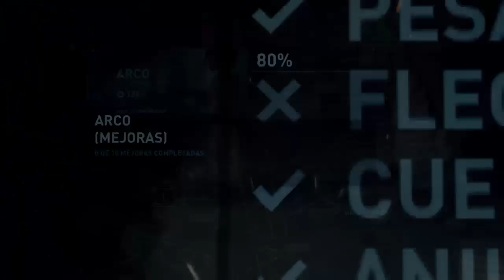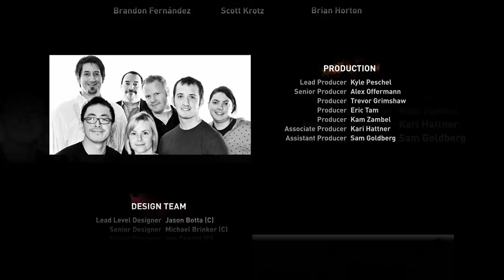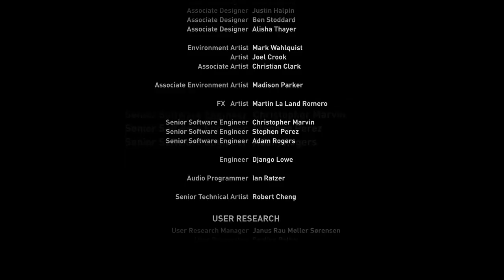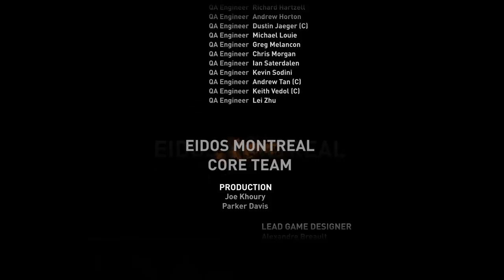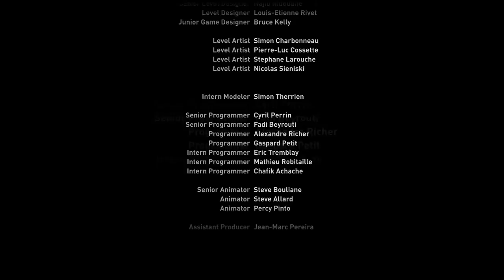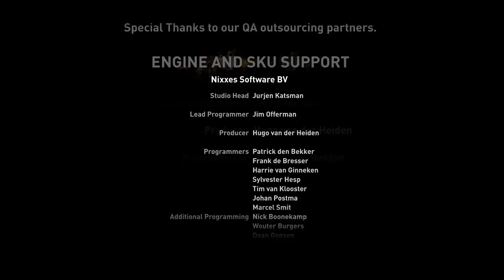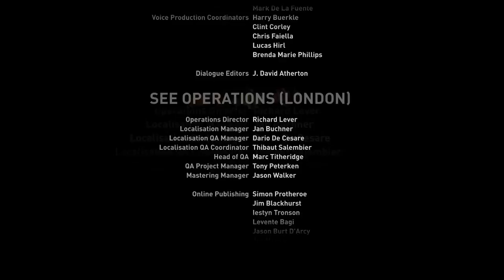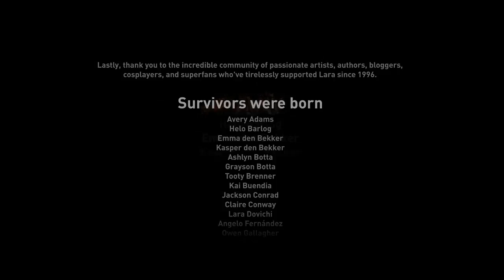Tomb Raider Definitive Edition - En La Base De Investigación Gameplay 10